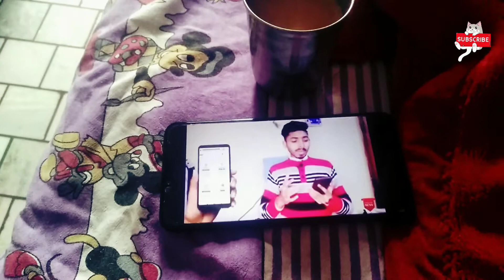कैमरा बंद कर!!🤔😱 popat ho gya? Sunday vlog - By Lalit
Hey Guys This is Lalit or Aap dekh rhe ho Vloging baba channel. To agr aap youTube pr Funny Or mjedar vlog search kr rhe ho to aap ko ek bar vloging baba jrur visit krna cahiye to agr aap vloging baba channel ke member hai to Apka am suagat hai.

EARNING FROM Instagram FACEBOOK YOUTUB VIDEO 👍 👇🏻👇🏻👇🏻👇🏻👇🏻👇🏻

Josh id :- Alexlalit2233

Queries Solved :-

1) Today vlog
2) vlog in rush place
3) Hansi killa Full tour
4) I met sourav Joshi vlogs
5) Lohri vlog
6) Birthday special vlog
7) my 7th, 8th vlog
8) Punjab vlog
9) 13 january vlog
10) Lohri + Birthday vlog
11) Lohri Full day vlog
12) Punjab Festival Celebrate vlog
13) flying kites
14) Lohri vlog 2022
15) Vlog
16) vlogs
17) family vlog
18) Vlog 2022
19) 2022
20) Sourav joshi vlogs
21) sourav joshi
22) funny vlogs
23) Flying beast vlog
24) rasbhari ke papa
25) vloging baba

Lalit from Punjab.